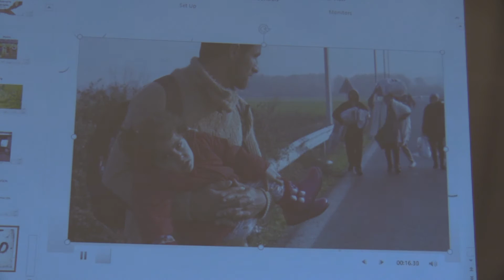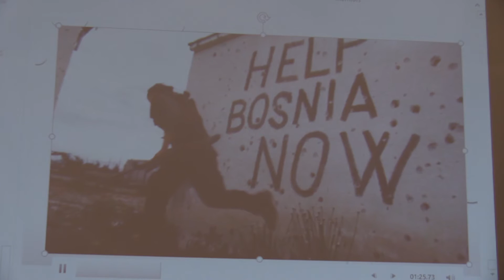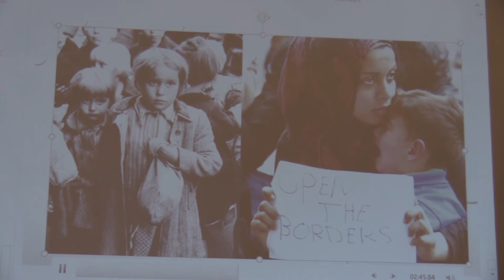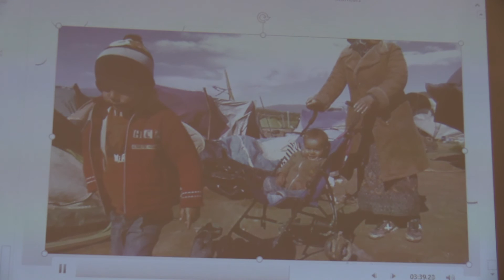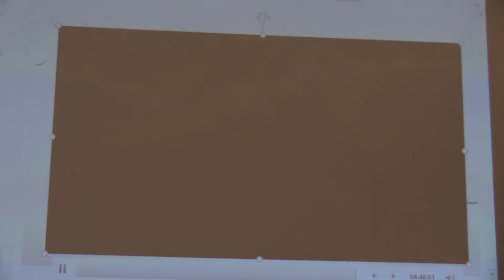Mary Montague lectures on Alien Nation: Relationships and Reconciliation Part 2